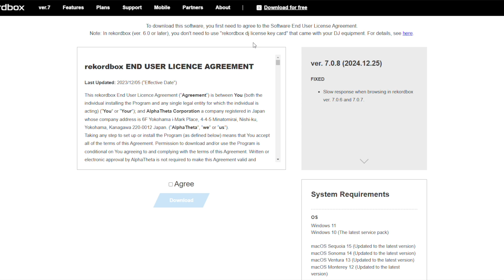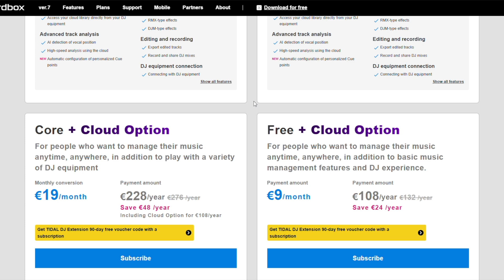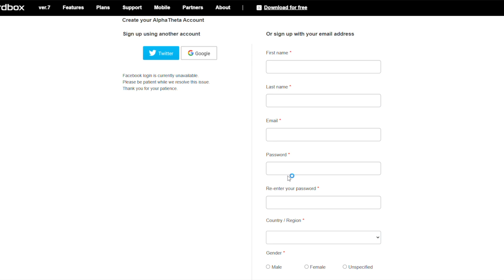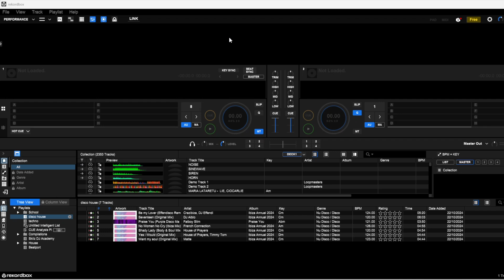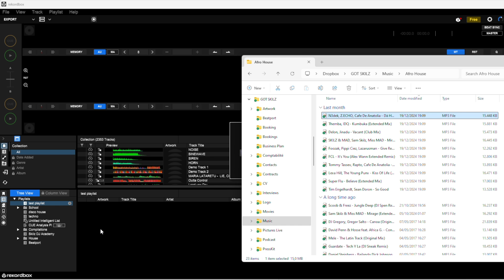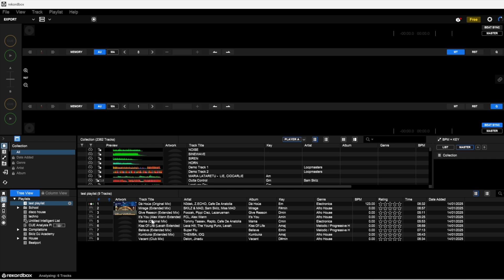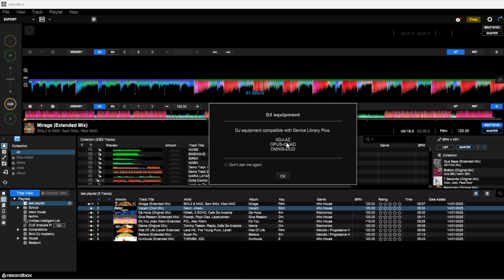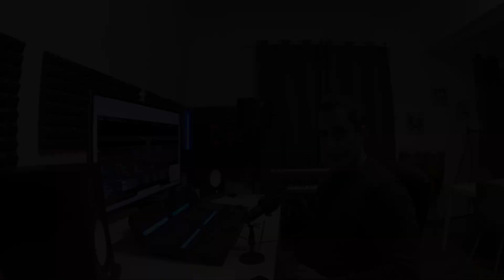RekordBox 7 Beginner Tutorial Part I - How To Export Playlist to USB Drive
🎧 Rekordbox 7 Beginner Tutorial: How to Export Playlists to USB (2025) 🎛️

Welcome to my step-by-step a very beginner tutorial by Sam Skilz on exporting playlists from Rekordbox 7 to a USB drive! Whether you're just getting started with Rekordbox or looking for the simplest way to get your tracks ready for the decks, this guide has you covered.

In this tutorial, I’ll show you:
✅ How to organize your music library.
✅ How to create and customize playlists in Rekordbox 7.
✅ The best practices for exporting your playlist to a USB.
✅ Tips to ensure compatibility with your DJ gear.

By the end of this video, you’ll be able to confidently transfer your playlists and start playing your set like a pro. 🎶

🔗 Tools Mentioned:

Rekordbox 7
USB Drives

Tutorial by Sam Skilz